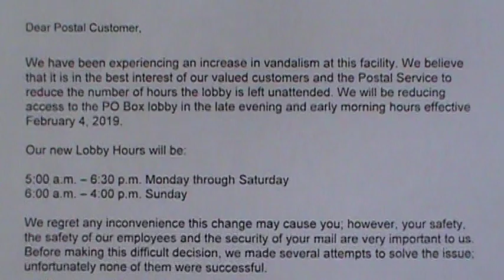1st Amendment Audit On Pegasus Post Office(You Been Here Before) With SJVT And TCCW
Well, last time I was here for about 40 minutes or so just for me to buy the stamp, now I get there and they tell me stamps have gone up 5 cents more from its regular price...